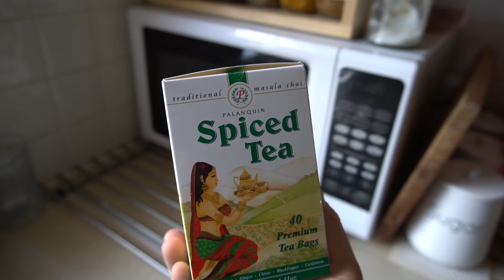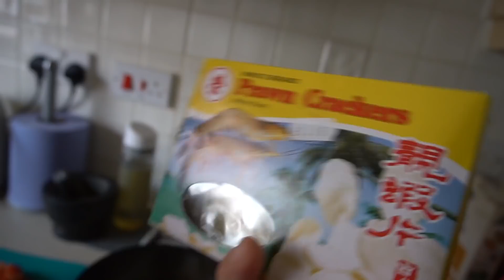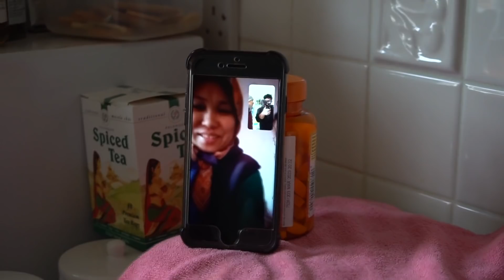Preparing for TIHAR VLOG + Reading comments *THUKPA* | NEPALI VLOGGER | NICK & ROSIE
Camera used: Sony a6300 + Dji Osmo Pocket
Video editing software: iMovie + Final Cut Pro
Lense: 18-50mm Kit lens
Mic: Rode VideoMicro Compact / Saramonic Mini Mic
Tripod: Manfrotto Mini Tripod